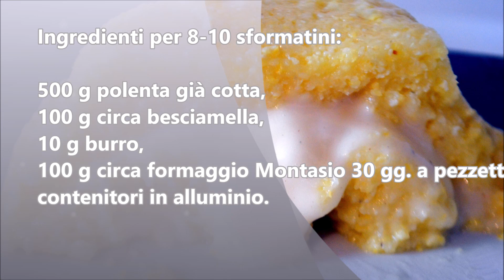Sformatini di polenta con cuore di fonduta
Deliziosa ricetta per recuperare polenta, con un cuore di formaggio e besciamella  adatto a tutti